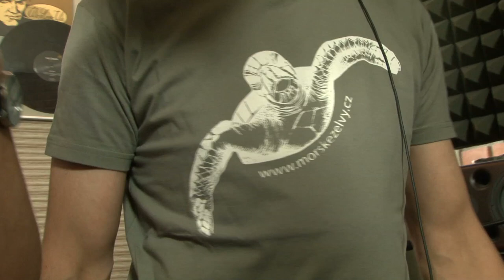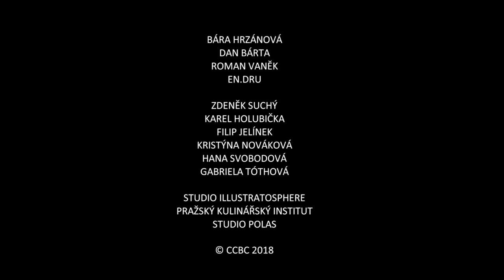Máme je na triku.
Program,  který je součástí CCBC, založila Hana Svobodová.
Mořských želv v jejich přirozeném prostředí rapidně ubývá, čtyři z celkových sedmi druhů jsou kriticky ohroženy vyhubením.
Víte, že jen jedna želva z tisíce snesených vajíček přežije?
Své o tom ví i Dan Bárta, Roman Vaněk a Bára Hrzánová.
Mořské želvy jsou na světě více než 100 milionů let a hlavně díky lidem jim hrozí vyhubení.
Populace všech sedmi druhů mořských želv strmě klesají. Čtyři z nich jsou považovány za kriticky ohrožené, další tři jako ohrožené vyhynutím. Nejdramatičtější je situace v Indickém oceánu,
kde populace mořských želv na mnoha místech již úplně vymizely.
Proto jsou všechny mořské želvy chráněny nejen mezinárodním, ale i indonéským právem. Proto se je snaží chránit program
Chráníme mořské želvy.